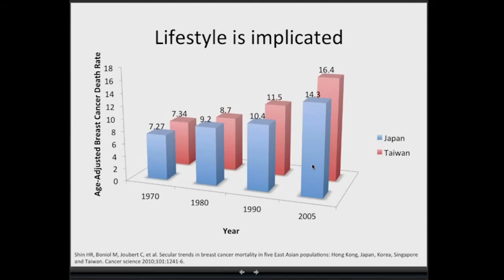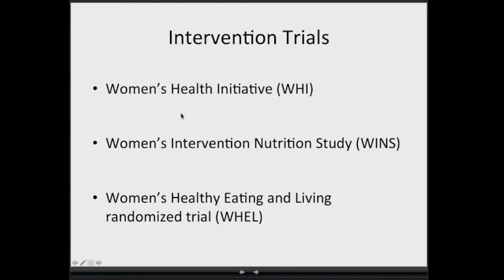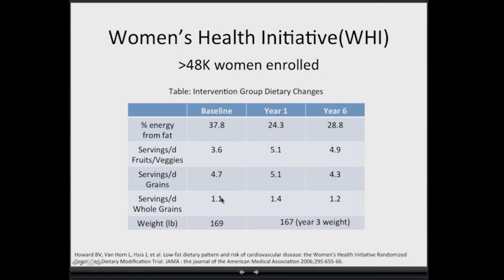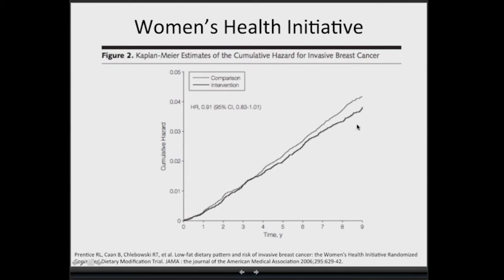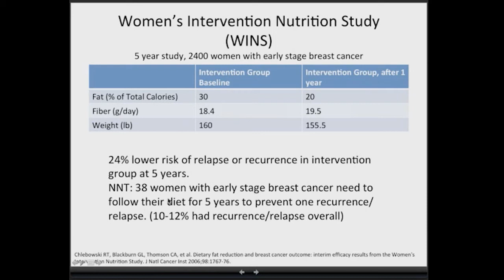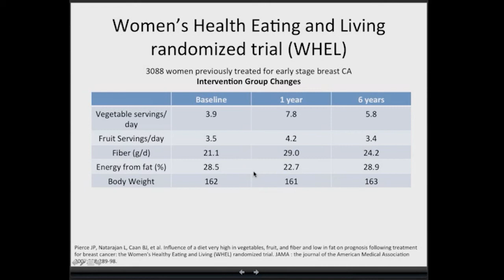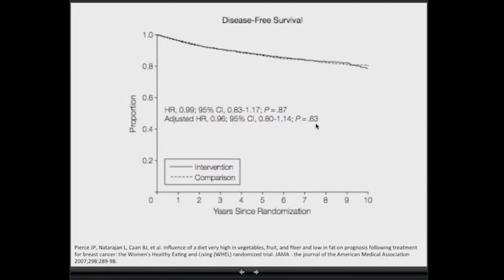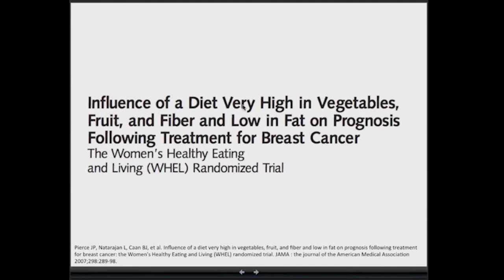Intervention Trials, Campbell's Office Hours Webinar - October 23, 2014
Presentation by Dr. Thomas M. Campbell on breast cancer during the October 2014 Campbell's Office Hours

The Center for Nutrition Studies provides nutrition news, resources, articles, research, and offers online Plant-Based Nutrition courses in collaboration with eCornell.

Our mission is to promote optimal nutrition through science-based education, advocacy, and research. By empowering individuals and health professionals, we aim to improve personal, public, and environmental health.